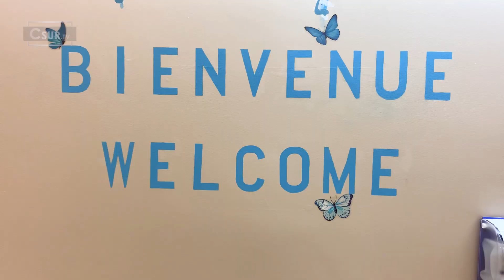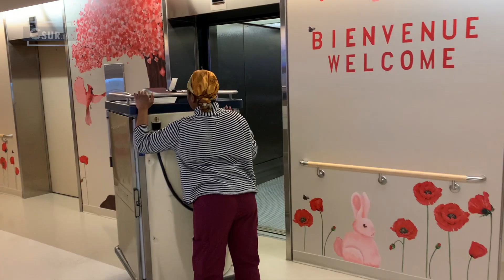EN BREF | DES « ARBRES DE VIE » ÉGAYENT LE CHSLD DE L'HÔPITAL DE SAINTE-ANNE | 19 AVRIL 2023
Csur la télé s’est déplacé au CHSLD de l’hôpital Sainte-Anne afin de découvrir les murales « Arbres de vie » réalisées en collaboration avec des élèves-artistes du programme Arts-études de l’école secondaire du Chêne-Bleu de Pincourt.